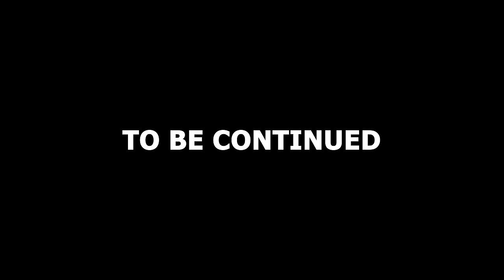Franklin And Avengers Buying Mini Indian RC Car in GTA 5 | GTAV Avengers | A.K GAME WORLD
🔭Mobile Tripod
📞My Phone
💻My Laptop